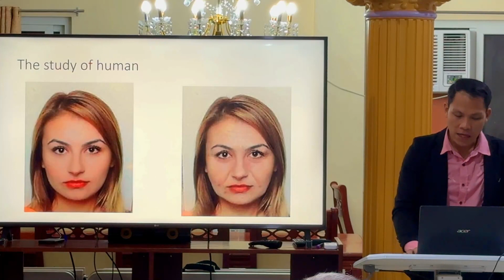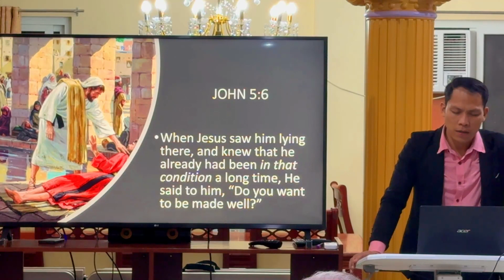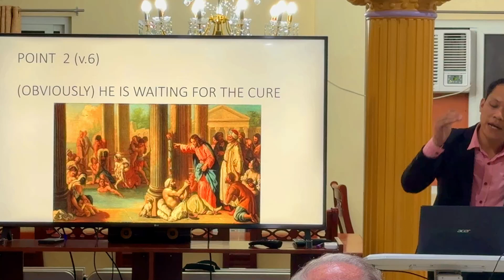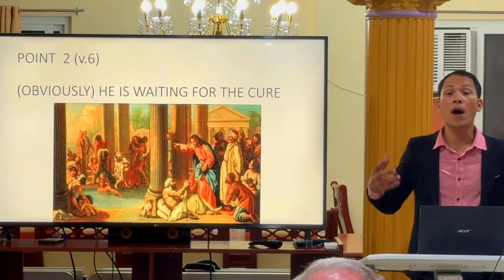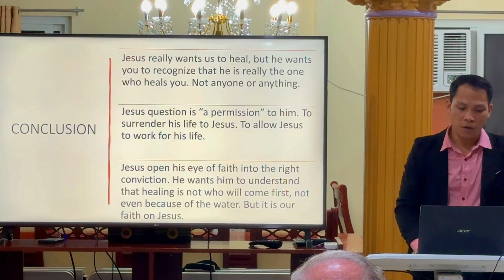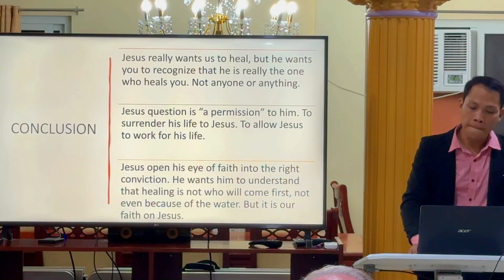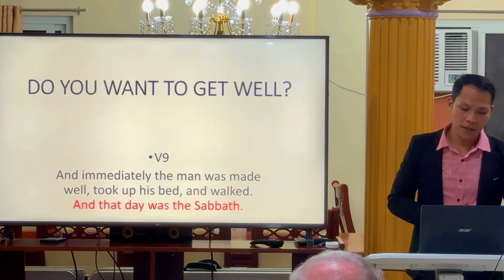Healing on Sabbath